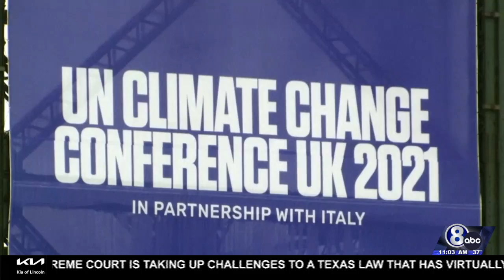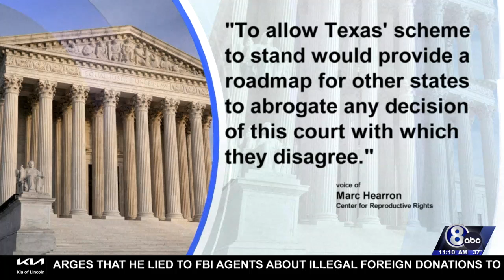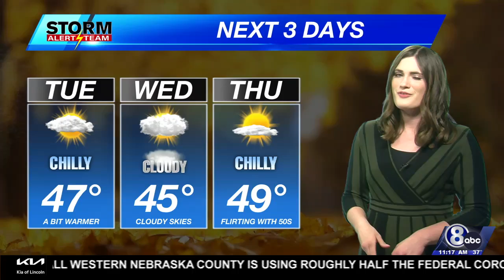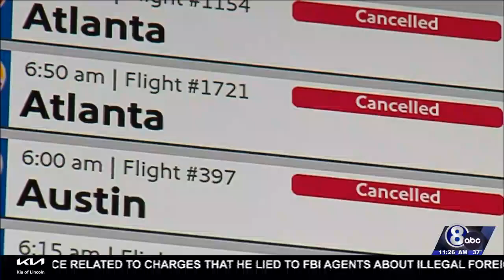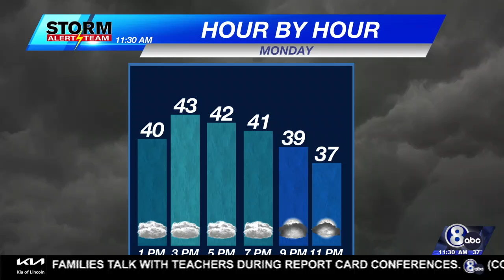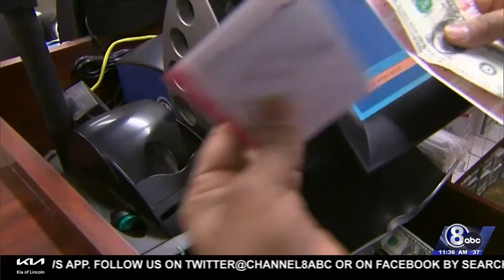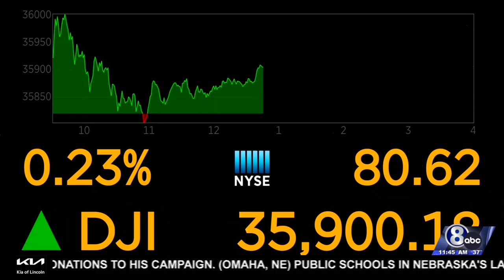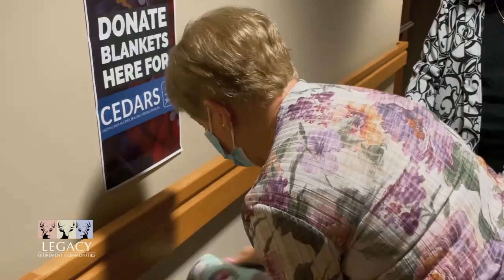Family, friends celebrate the life of Leta Powell Drake Saturday